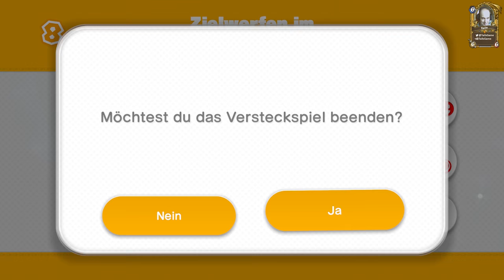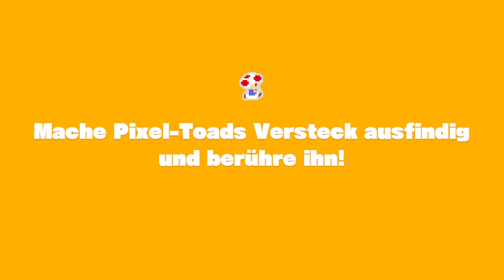🔴 CAPTAIN TOAD: TREASURE TRACKER 🍄 100% 🍄 Level 1-8 Zielwerfen im Lorentunnel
Toad sucht seine kleine Toadette.
Nachdem diese von einem wilden Vogel inklusive eines Sterns geklaut wird, startet der kleine Toad aus dem Mario Universum in ein tolles Abendteuer bei Toad Treasure Tracker für die Nintendo Switch. Wir werden versuchen hier ein tolles Abenteuer zu starten und gemeinsam einen 100% Run machen und alle Diamanten, Sonderaufgaben und Pixel Toads finden. Seid mit dabei. Natürlich lese ich wieder alle Kommentare und würde mich sehr freuen, wenn wir gemeinsam dieses Abenteuer mit dem kleinen Toad bestreiten würden.